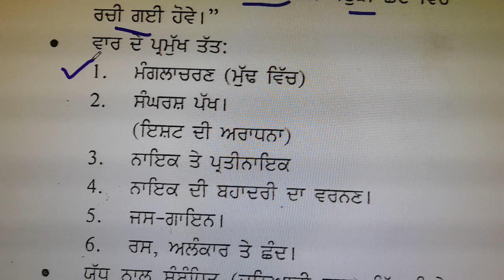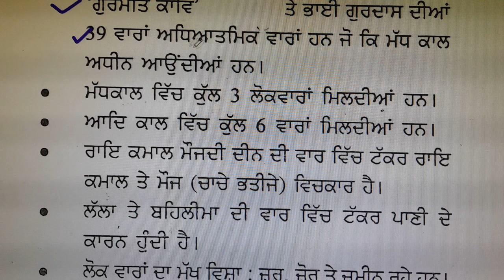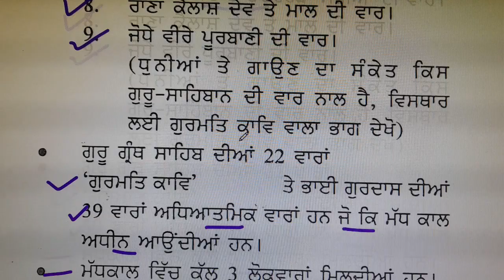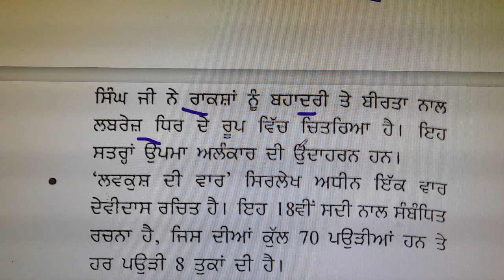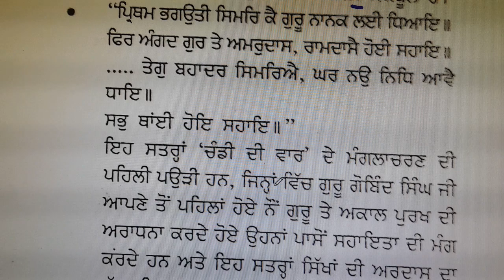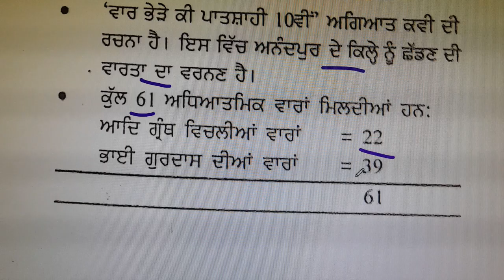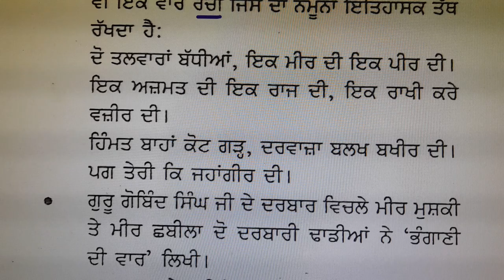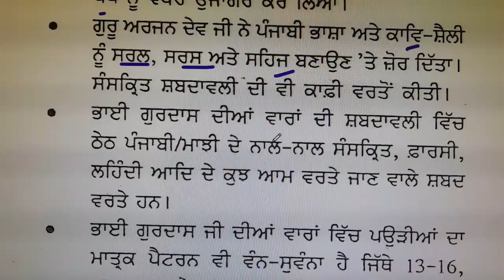punjabipreparation/ ਪੰਜਾਬੀ ਸਾਹਿਤ/ਬੀਰ ਕਾਵਿ/ਲੋਕ ਵਾਰਾਂ/ਵਿਆਖਿਆ ਭਾਗ lok vaar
ਪਿਆਰੇ ਵਿਦਿਆਰਥੀਓ, ਜਿਵੇਂ ਕਿ ਤੁਸੀਂ ਸਾਰੇ ਜਾਣਦੇ ਹੋ  ਕੇ ਬੀ ਐਡ, ਬੀ.ਏ./ਬੀ.ਐਸੀ. ਬੀ.ਐਡ ਅਤੇ ਡਿਪਲੋਮਾ ਇਨ ਐਲੀਮੈਂਟਰੀ ਐਜੂਕੇਸ਼ਨ ਕਰਨ ਵਾਲੇ  ਵਿਦਿਆਰਥੀਆਂ ਨੂੰ  ਅਧਿਆਪਕ ਬਨਣ ਲਈ pstet and ctet ਅਤੇ ਪੰਜਾਬ ਸਰਕਾਰ ਵੱਲੋ ਸਾਰੀਆਂ ਮੁਕਾਬਲਾ ਪ੍ਰੀਖਿਆਵਾਂ ਲਈ ਲਾਜ਼ਮੀ ਪੰਜਾਬੀ qualifying paper ਵਰਗੇ competition exam ਦੇਣੇ ਪੈਂਦੇ ਹਨ । ਤੁਸੀਂ ਵੀ pstet and ctet ਅਤੇ ਪੰਜਾਬੀ ਭਾਸ਼ਾ ਦੀ ਤਿਆਰੀ ਕਰਨ ਦੇ ਚਾਹਵਾਨ ਹੋ ਤਾਂ  ਤੁਹਾਨੂੰ ਜਾਣ ਕੇ ਖੁਸ਼ੀ ਹੋਵੇਗੀ ਕਿ ਇਸ ਪ੍ਰੀਖਿਆ ਦੀ ਤਿਆਰੀ  ਮੈਂ ਆਪਣੇ ਯੂ ਟਿਊਬ ਚੈਨਲ educative anu ਤੇ ਬਿਲਕੁਲ ਫ੍ਰੀ ਕਰਵਾ ਰਹੀ ਹਾਂ ਇਸ ਲਈ ਚਾਹਵਾਨ ਵਿਦਿਆਰਥੀ ਚੈਨਲ ਨੂੰ ਸਬਸਕ੍ਰਾਈਬ ਕਰੋ ਤੇ  ਬਿਨਾਂ ਕਿਤਾਬ, ਬਿਨਾਂ ਕਿਸੇ ਫੀਸ ਦੇ ਆਪਣੇ ਟੈਸਟ ਦੀ ਵੱਧ ਤੋਂ ਵੱਧ ਤਿਆਰੀ ਕਰੋI⚡📕